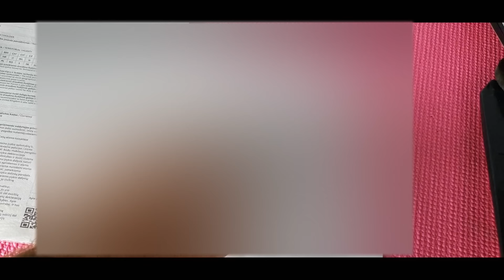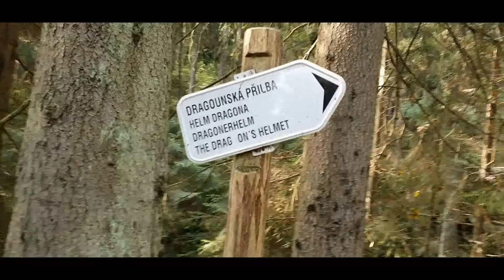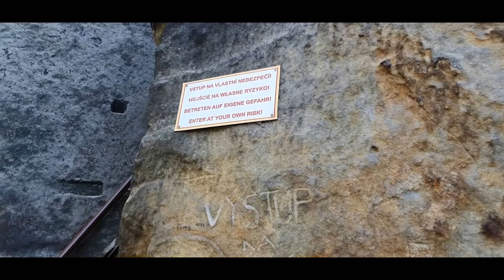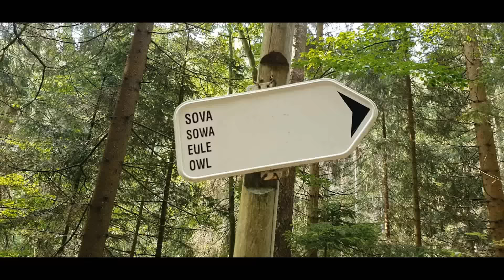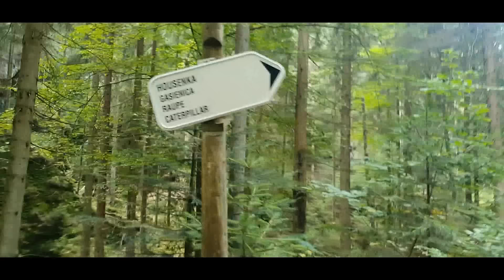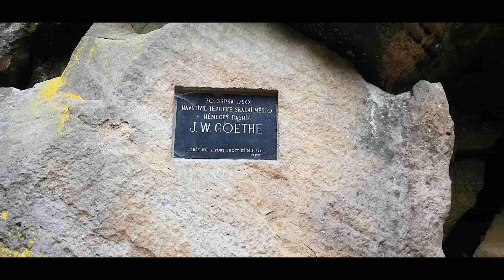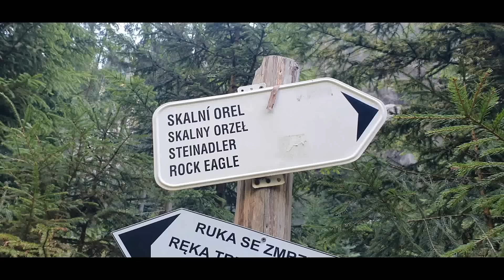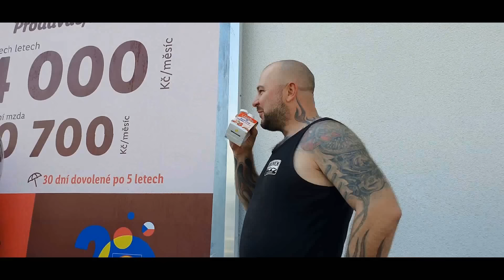Telšiai - Balkanai 1 serija (MOTO GURIS)